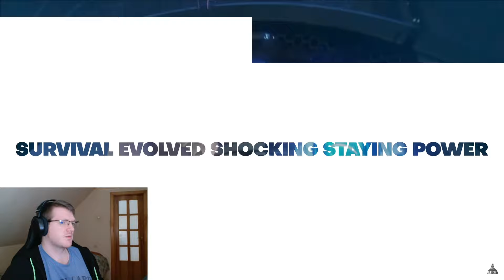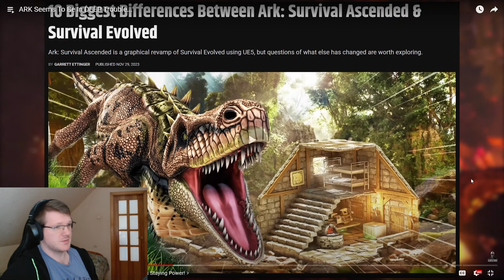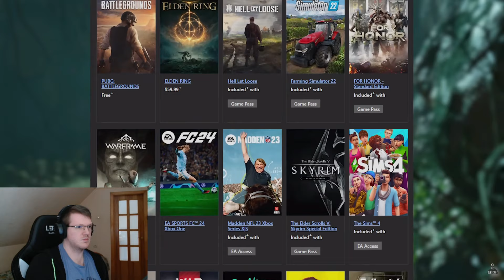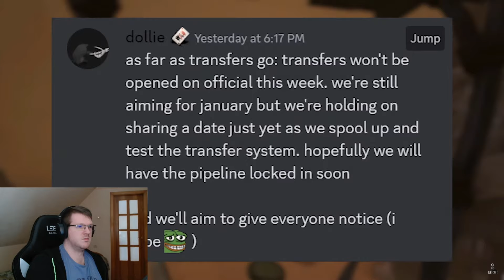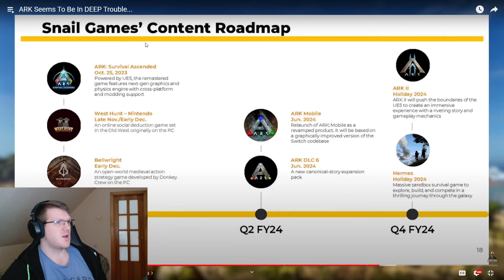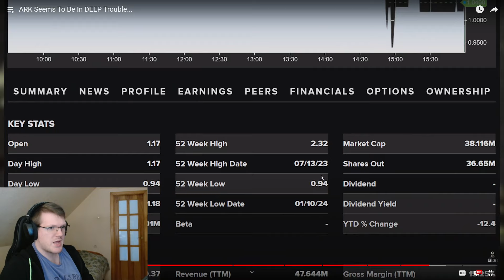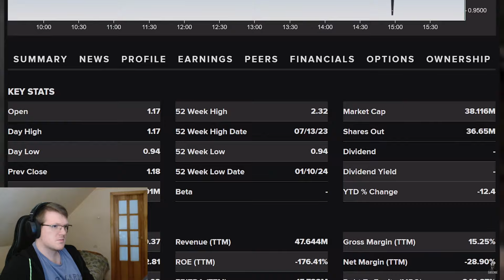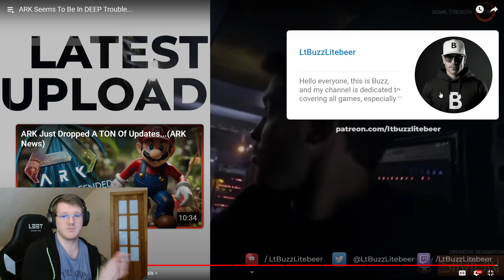ARK 2 More Huge Problems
the ark problems never end it seems like a lot of people think its not even gonna happen